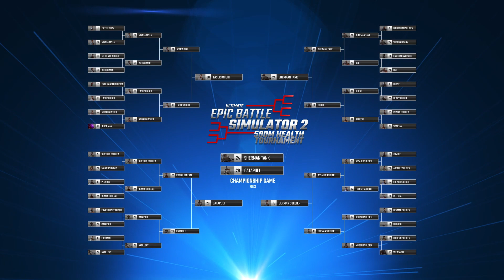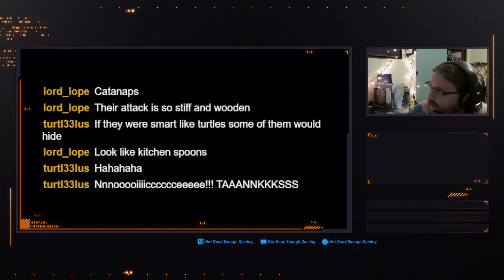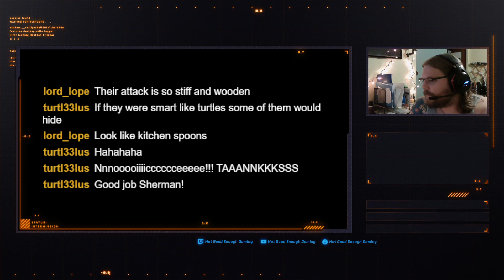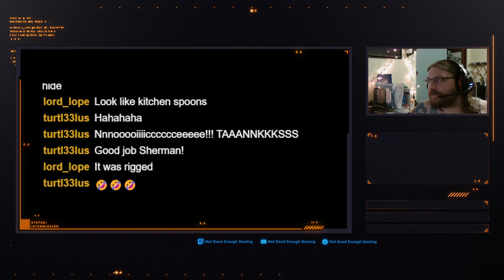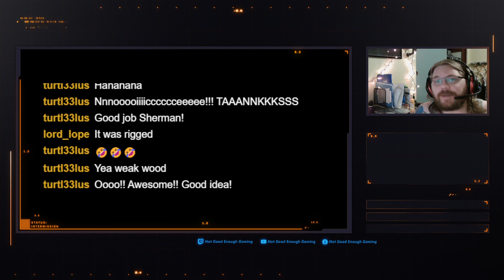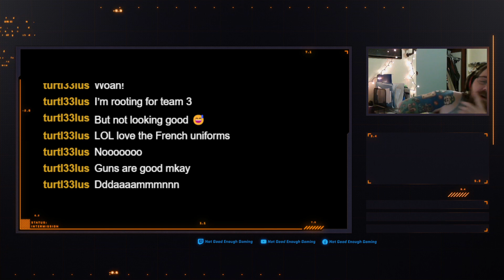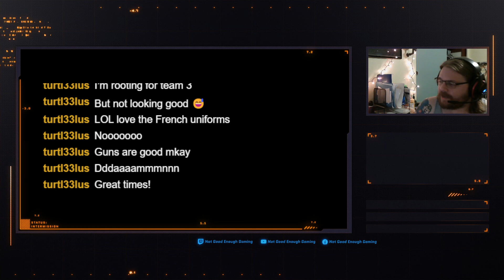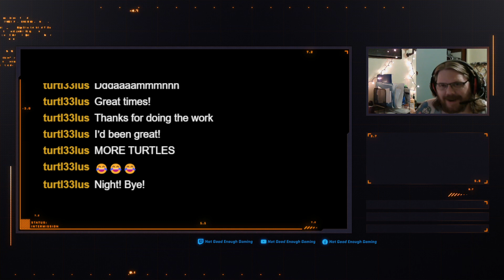500M Health Tournament! Championship!: 1,000,000 Catapults VS 50,000 Sherman Tanks!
What's up, nerds? Welcome to the Ultimate Epic Battle Simulator 2: 500 Million Health Tournament. I'm excited to take you on an epic journey through this intriguing game. In this series, we have 32 same-unit teams, each with a total of 500 million health points for every match.

Last week's battle in Round 30 was nothing short of awe-inspiring. The field was set for an epic showdown between 1,000,000 Catapults and 1,666,666 battle-hardened German Soldiers.

From the outset, the battlefield was a sight to behold. The German Soldiers, known for their discipline and tactical prowess, held their formation admirably against the relentless onslaught of the Catapults. The air was filled with tension and anticipation as the clash of traditional warfare and ancient siege weaponry unfolded.

The Catapults, utilizing their brute force and strategic acumen, launched an impressive barrage of projectiles. The ground trembled as massive stones were hurled toward the German ranks, testing their resilience and defenses. The sheer scale and intensity of the Catapult assault left everyone in awe.

As the battle progressed, it became evident that the Catapults were gaining the upper hand. Their unyielding attack proved too much for the valiant German Soldiers to withstand. One by one, the soldiers fell, and the Catapults secured a remarkable victory, showcasing the might of ancient engineering.

It was a truly historic moment, illustrating the potency of well-utilized siege weaponry against even the most disciplined of armies. The Catapults emerged triumphant, leaving an indelible mark on the tournament and setting the stage for an electrifying finale.

Ladies and gentlemen, brace yourselves for the most monumental event of this tournament - the Championship Match in Round 31! Today, we witness a clash of epic proportions between 1,000,000 Catapults and 50,000 Sherman Tanks, totaling a staggering 1,050,000 units on the field.

In this titanic showdown, the ancient art of siege warfare embodied by the Catapults faces off against modern armored might with the Sherman Tanks. The tension is palpable, and the outcome is uncertain as these colossal forces engage in the battle of a lifetime.

The stakes are high, and the battlefield is set ablaze with anticipation. Only one force will emerge as the ultimate victor, etching their name in the annals of history. Get ready for heart-pounding action and a display of raw power that will define the very essence of this championship. This is a battle you won't want to miss!